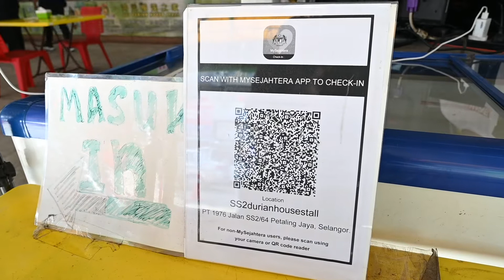OPS DURI 2.0 - PANTAU ETIKA PENIAGA BUAH DURIAN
Putrajaya, 25 Februari 2021 (Khamis) - Timbalan Menteri KPDNHEP, YB Dato' Haji Rosol bin Wahid bersama kepimpinan tertinggi KPDNHEP, Dr. Alauddin bin Sidal Timbalan Ketua Setiausaha (PDN) KPDNHEP membuat satu lawatan pemeriksaan OPS DURI 2.0 koloborasi bersama FAMA di sekitar Petaling Jaya, Selangor.

Tujuan lawatan adalah untuk memeriksa pematuhan peniaga-peniaga durian terhadap semua elemen yang telah ditentukan dalam OPS DURI 2.0.